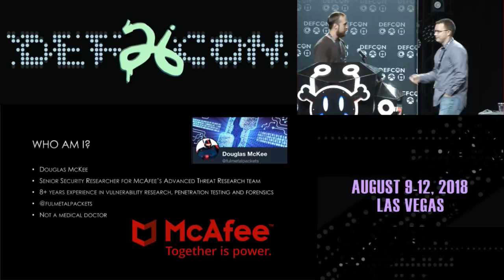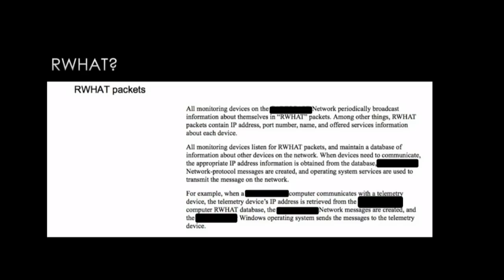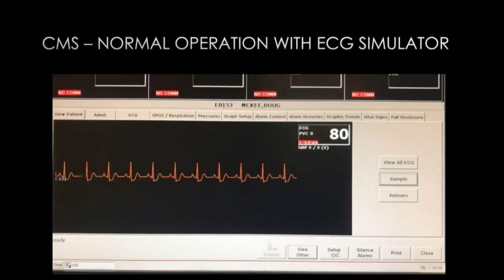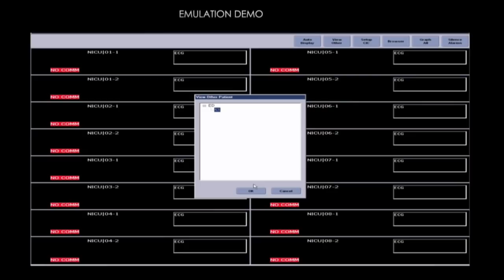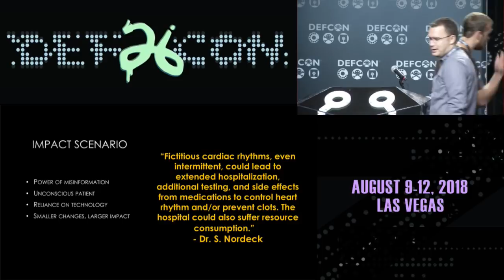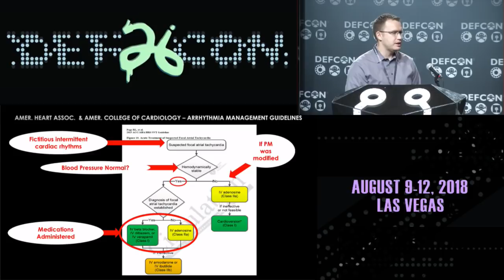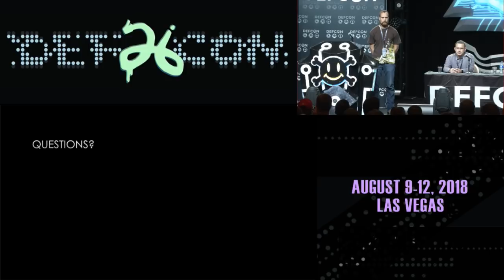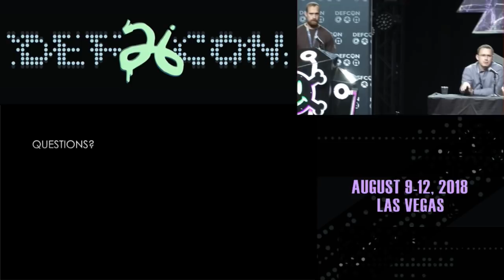DEF CON 26 - Douglas McKee - 80 to 0 in Under 5 Seconds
It seems each day that passes brings new technology and an increasing dependence upon it. The medical field is no exception; medical professionals rely upon technology to provide them with accurate information and base life-changing decisions on this data.

In recent years there has been more attention paid to the security of medical devices; however, there has been little research done on the unique protocols used by these devices. In large, health care systems medical personnel take advantage of to make decisions on patient treatment and other critical care, use central monitoring stations. This information is gathered from many devices on the network using uncommon networking protocols. What if this information wasn't accurate when a doctor prescribed medication? What if a patient was thought to be peacefully resting, when in fact they are under cardiac arrest?

McAfee's Advanced Threat Research team has discovered a weakness in the RWHAT protocol, one of the networking protocols used by medical devices to monitor a patient's condition. This protocol is utilized in some of the most critical systems used in hospitals. This weakness allows the data to be modified by an attacker in real-time to provide false information to medical personnel. Lack of authentication also allows rogue devices to be placed onto the network and mimic patient monitors.

This presentation will include a technical dissection of the security issues inherent in this relatively unknown protocol. It will describe real-world attack scenarios and demonstrate the ability to modify the communications in-transit to directly influence the receiving devices. We will also explore the general lack of security mitigations in the medical devices field, the risks they pose, and techniques to address them. The talk will conclude with a demonstration using actual medical device hardware and a live modification of a patient's critical data.